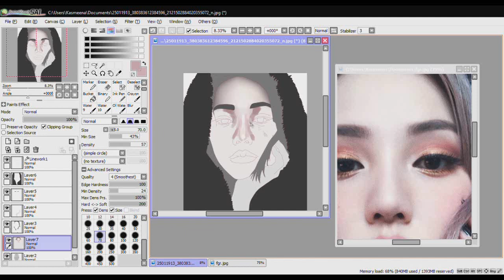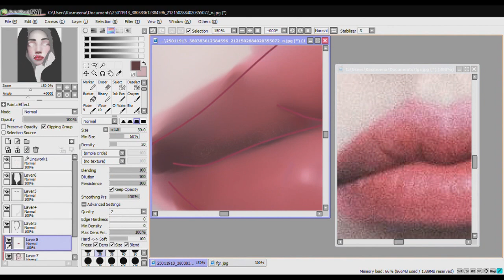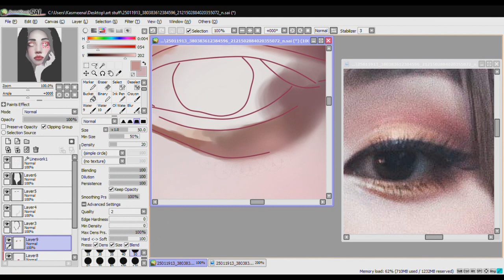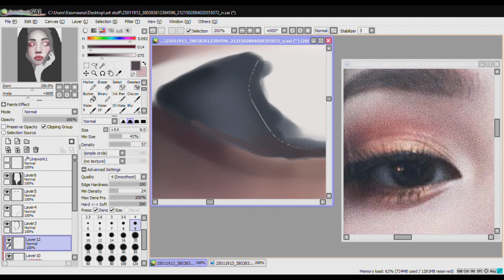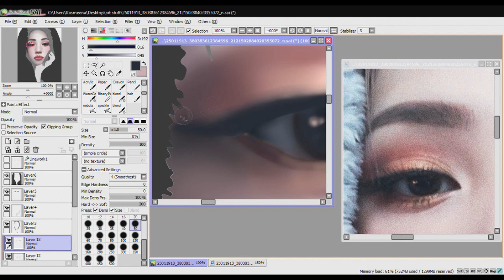Digital Art with Mouse : PONY MUA SPEEDPAINT on Paint Tool Sai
I have been doing digital art with a mouse, and it does the job. Hope you like it!